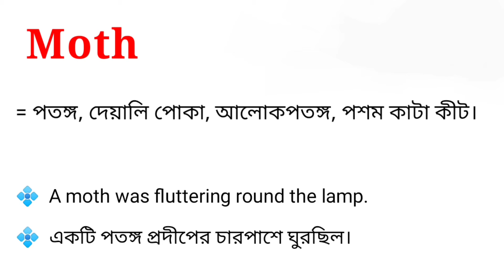Moth Meaning in Bengali || Moth শব্দটির বাংলা অর্থ কি || Bengali Meaning Of Moth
এই ভিডিওতে moth শব্দটির বাংলা অর্থ নিয়ে আলোচনা করা হয়েছে। আশা করি ভিডিওটি তোমাদের উপকারে আসবে।

moth শব্দের বাংলা অর্থ কি?